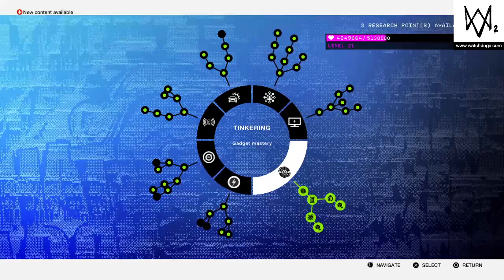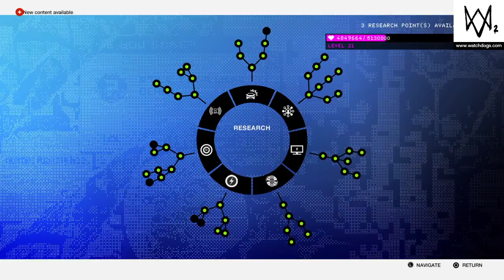WATCH_DOGS® 2_20170201172953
Watchdogs 2; San Mateo construction site research point (Pain in the ass Point).
Remember: WD2 (and WD1) is NOT a FPS (1PS), nor a TPS (3PS) game, rather it is a strategy and tactics game that incorporates TPS (3PS) within it. Simply put; brains BEFORE brawn will usually work better in this game, and save the day. Brawn is your fallback for when (Your) brain will no longer suffice for (Your) survival.
TRY THIS WAY OUT, if you have ANY doubt about this. YOU WILL SEE FOR YOURSELF HOW MUCH OF DIFFERENCE IT WILL MAKE.